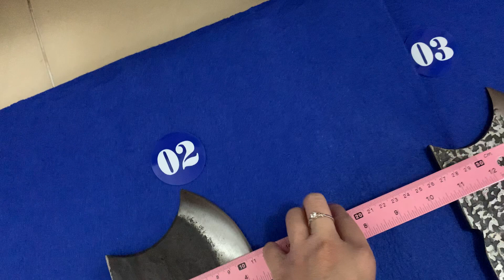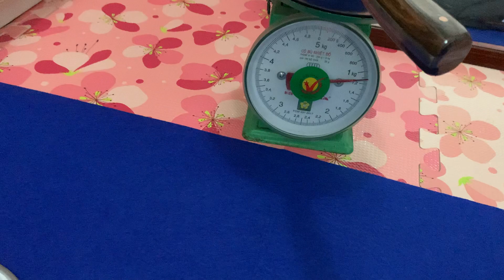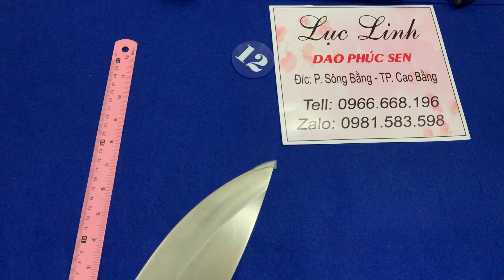4/11/2021: Rìu Đi Rừng, Dao Bếp Phúc Sen | 0966.668.196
✈ Hoan nghênh quý khách đến với Lục Linh - Dao Phúc Sen !

🔪 Bên em chuyên:
      - Cung cấp các loại dao Phúc Sen chính hãng: dao bếp, dao mèo, nông cụ sản xuất,...
     - Sỉ, lẻ toàn quốc.